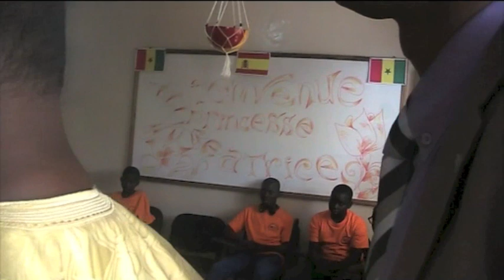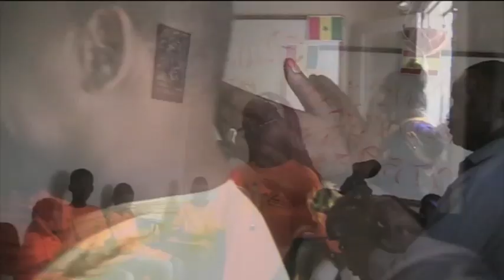SENEGAL1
Sukena Touré.  Presidenta de Reseau Rapide y la Princesa Beatriz Hohenlohe en el colegio bilingüe de Dakar